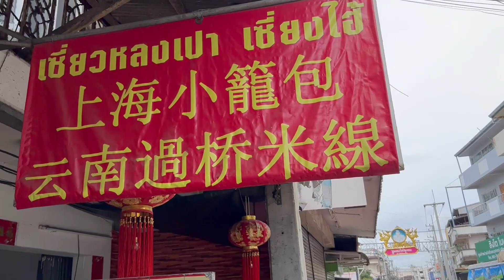พาไปกินอาหารจีน ที่แม่สาย เจียงฮายเจ้า